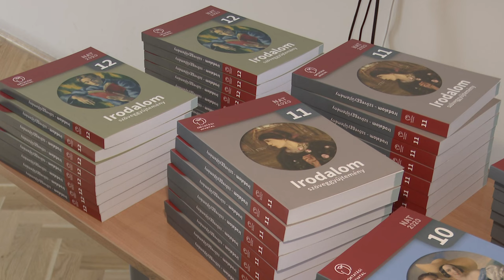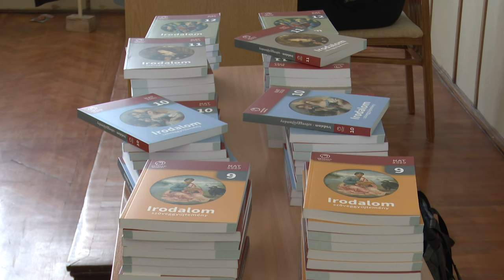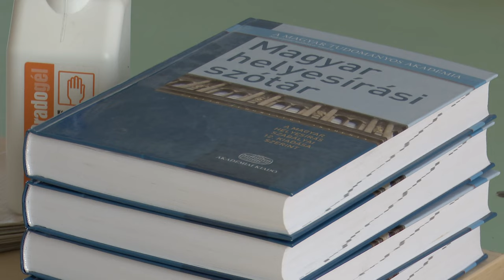ELKEZDŐDÖTT AZ ÉRETTSÉGI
Hétfőn reggel országszerte elkezdődött a 2024-es érettségi időszak, közel 113 ezer diák vizsgázik az elkövetkezendő napokban. Magyar nyelv és irodalomból hétfőn középszinten 73 472, emelt szinten pedig 2066 tanuló adott számot tudásáról. Stábunk a Ciszterci Szent István Gimnáziumban járt a reggeli órákban.